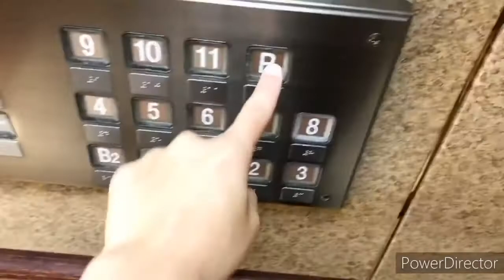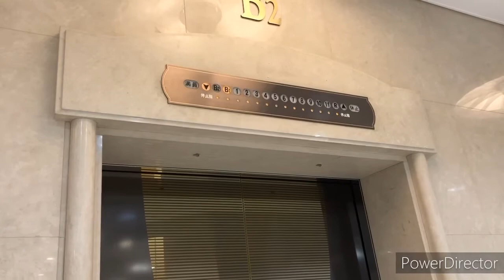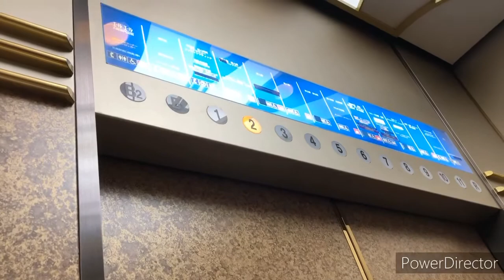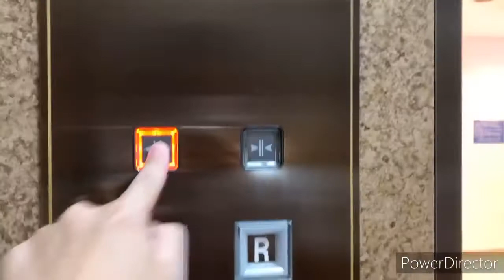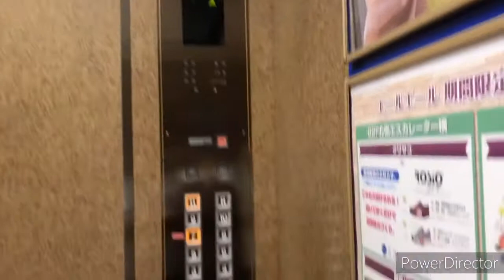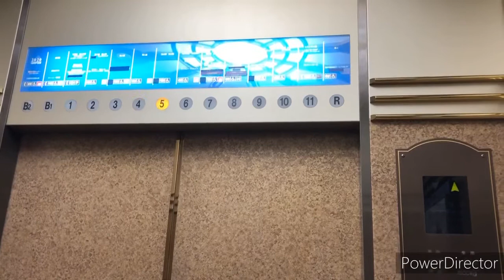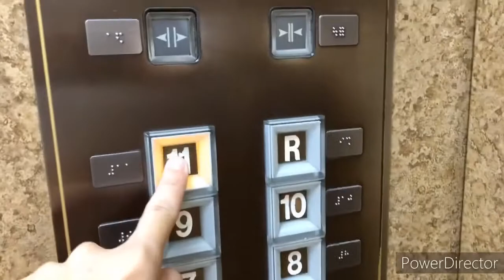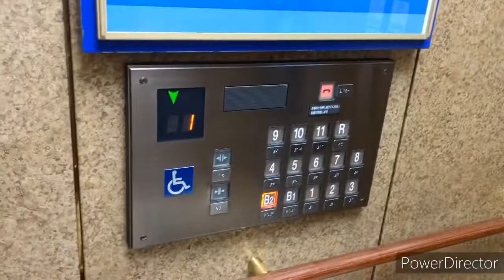福屋広島駅前店(エールエールA館)エレベーター (オーチス)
広島駅側(北側)3基と駅前大橋側(南側)3基の計6基あります。
車椅子操作盤は、広島駅側は右側1基、駅前大橋側は左側1基にあります。
広島駅側はR階が不停止になっています。
カゴ内インジゲーターが珍しいです。

再生順
①駅前大橋側(左、中央、右)
②広島駅側(左、中央、右)

OTIS製(6基)
用途:乗用
定員:24名
積載:1600kg
フロア:B2、B1、1、2、3、4、5、6、7、8、9、10、11、R
停止可能階(広島駅側のみ)B2、B1、1、2、3、4、5、6、7、8、9、10、11
大型2枚両開き扉

エスカレーター➡️未撮影